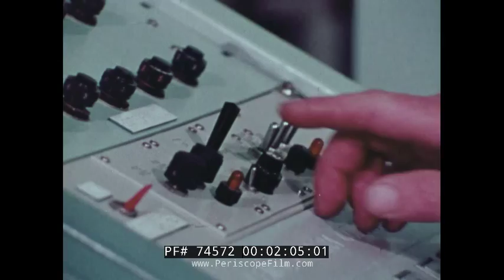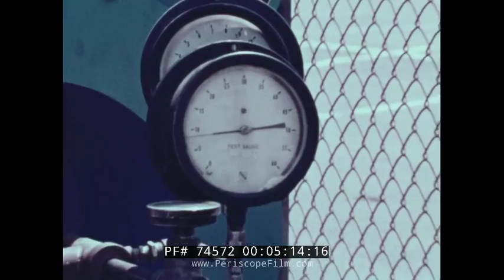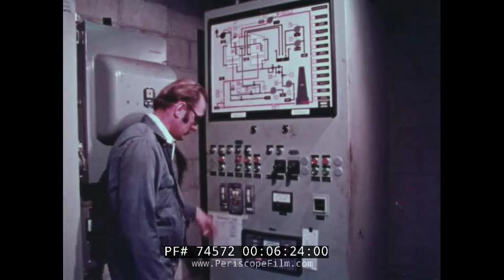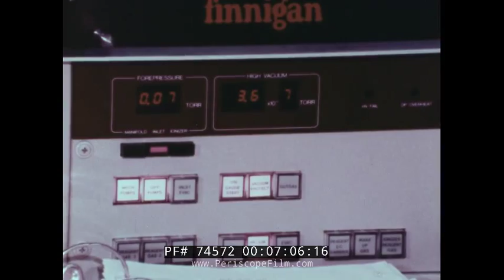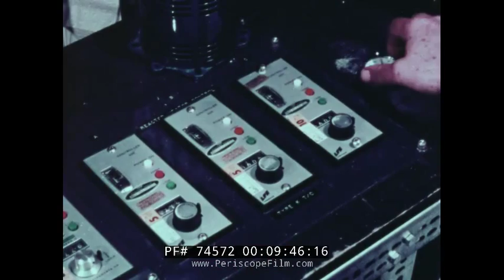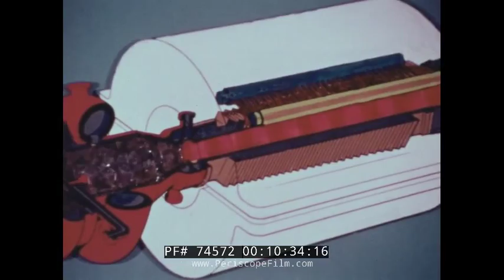" THRUST FOR TOMORROW " TRW CAPISTRANO STAR WARS PROGRAM LASER TESTS & ROCKET ENGINE TESTS 74572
This film shows TRW's Capistrano Test Site, a remote, 2,700 acre R&D complex in the hills at the edge of Camp Pendleton, operated by TRW's Defense Space Systems Group. San Juan Capistrano has been the primary test site for high energy laser devices for over three decades. It was built up dramatically to support space-based "Star Wars" weapons systems / SDI in the 1980's, and is still at work on advanced and powerful chemical laser systems, as well as radar and propulsion systems.

Also tested at the CTS, various laser beam weapons, rocket engines, a lunar descent engine turned into a natural gas burning utility for power generation, innovative chemical processes to help increase use of clean coal, power generation and chemical laser systems, and more.

Some of the systems developed at the site include: NACL - Navy/ARPA Advanced Chemical Laser - a 400 Kilowatt 10.6 micron carbon dioxide gas dynamic laser which succeeded in destroying target drones,MIRACL - Mid Infrared Advanced Chemical Laser - a 2.2 Megawatt 3.8 micron infrared deuterium fluoride chemical laser,  ALPHA - This IR chemical laser device was completed in 1986 to demonstrate a performance goal of 2 Megawatts power with beam quality necessary to establish the feasibility of chemical lasers.

The Capistrano Test Site (CTS), a 2,700-acre research facility operated by TRW, is dedicated to advancing propulsion, laser, and environmental technologies. Originally established for rocket engine testing, CTS has expanded into diverse scientific fields, including combustion science, laser research, and energy solutions. The site has played a key role in developing propulsion systems for space exploration and has applied this expertise to environmental innovations, such as low NOx burners that reduce nitrogen oxide emissions and charged droplet scrubbers for industrial pollution control. TRW has also pioneered coal desulfurization and synthetic natural gas production to make coal a cleaner energy source. Additionally, CTS is involved in high-energy chemical laser testing, magnetohydrodynamic power generation, and explosive evaluations, supported by state-of-the-art laboratories and mobile environmental monitoring units. Through its work in propulsion, clean energy, and advanced chemical processes, CTS continues to drive technological innovation, ensuring a more sustainable and efficient future.

00:00 San Juan Capistrano, a historic mission located 70 miles south of Los Angeles, known for its peaceful environment and the annual return of migrating swallows.
0:48: The Capistrano Test Site (CTS) is introduced as a 2,700-acre facility managed by TRW, dedicated to developing advanced scientific concepts, particularly in propulsion and combustion technology.
1:35: CTS has played a significant role in space exploration and propulsion advancements, with its expertise now being applied to new technologies and future innovations.
2:24:The facility conducts extensive research in propulsion system development, laser technology, chemical processes, and environmental energy systems. A master control center collects and processes test data in real-time.
3:15:CTS houses various test operations, including laser propagation studies, explosive gas evaluations, and ordnance testing. These efforts support advancements in military, industrial, and energy applications.
4:09 : TRW's work in high-energy chemical lasers is highlighted, showing how existing vacuum systems at CTS helped develop baseline demonstration lasers, which are now being tested for various applications.
5:04 :TRW adapts its expertise in combustion science to address environmental concerns. For example, low NOx burners, derived from lunar descent engine technology, significantly reduce nitrogen oxide emissions in industrial boilers.
5:47:TRW also contributes to clean air initiatives through electric propulsion and the charged droplet scrubber, which effectively removes pollutants from industrial emissions.
6:48:Advanced chemical laboratories at CTS study new materials and processes, supporting environmental research. Mobile labs conduct EPA-funded air, water, and waste sampling across the U.S.
8:21:The facility applies chemical engineering to energy production, focusing on coal desulfurization to make coal use more environmentally acceptable. TRW's pilot plant processes over eight tons of coal daily to test sulfur removal techniques.
9:50:TRW has also developed methods for producing synthetic natural gas from low-grade coal and is working on magnetohydrodynamic (MHD) power generation, using combustion and plasma technologies originally developed for rocket and laser systems.
10:59:Conclusion.